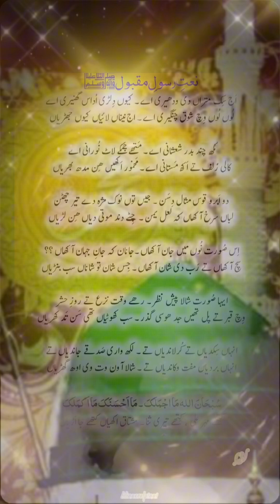Aj Sik Mitran Di Wadheri Ey | 💖🥰💚سبحان اللہ سبحان اللہ